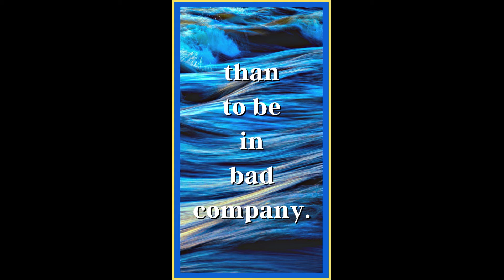Quote of the day #34 - Live Your Best Life!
Quote of the day #34 is from George Washington.

Remember to ALWAYS Live Your Best Life!

Many thanks to everyone for listening and for leaving your comment.
If you want to make suggestions please feel free to do so in the comments.
For all the latest items to help you live your best life stop by and see us at:

New items everyday for your health, home and all around health and healing!